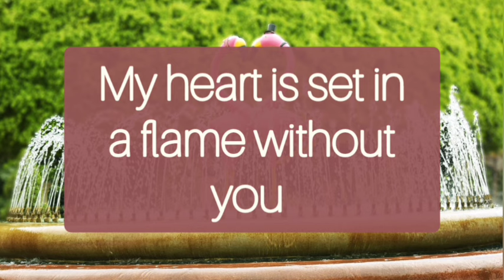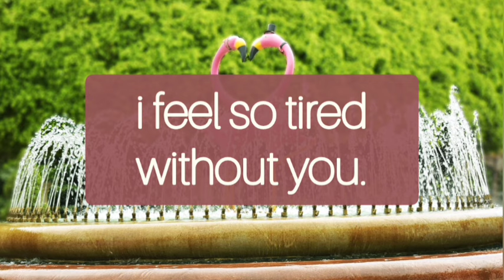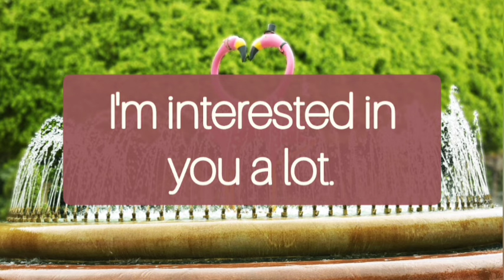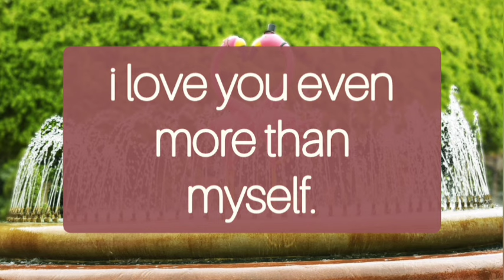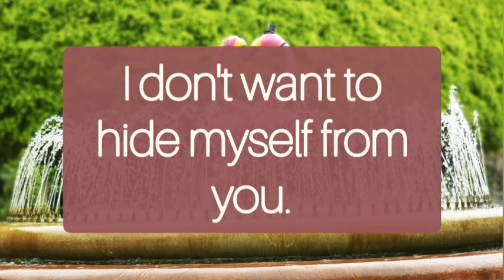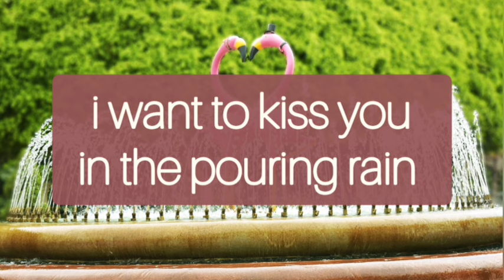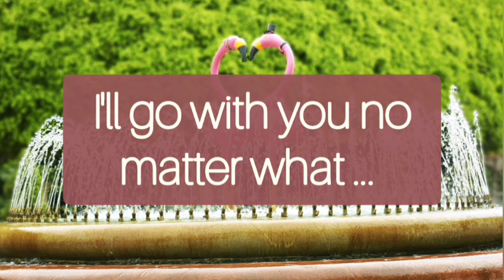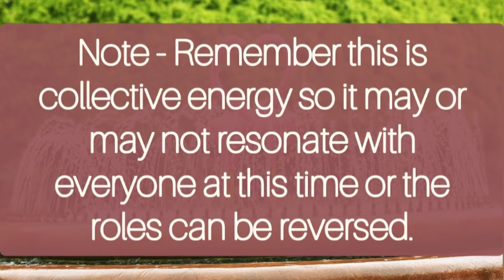Shadow Messages From Your Partner 💔😭